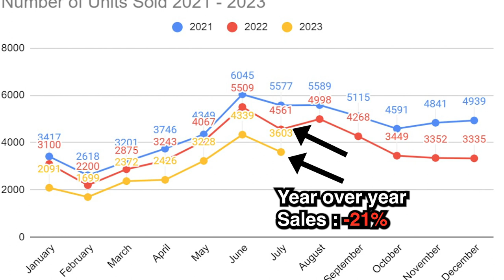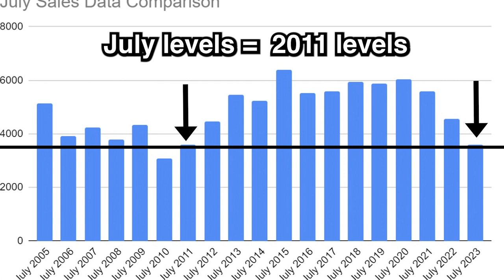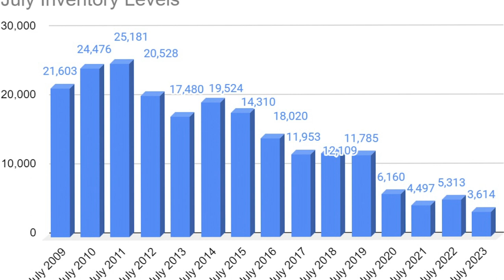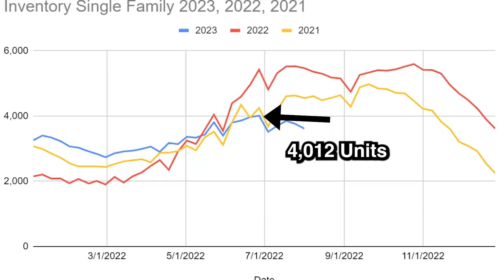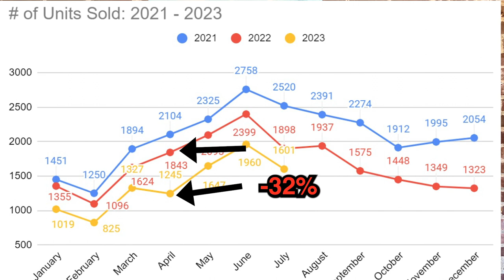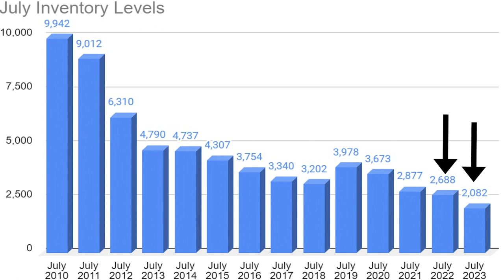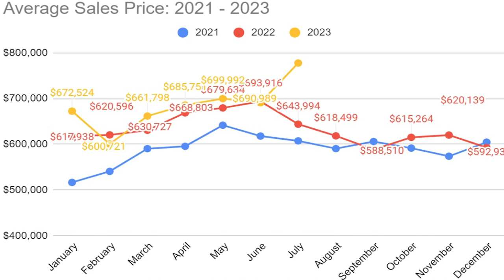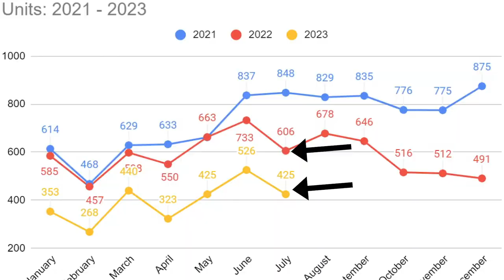August 2023 Real Estate Market Update For Massachusetts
All three markets were up! But one was WAY up! 7 months of data makes for an exciting August 2023 Real Estate Market update for the state of Massachusetts

August 2023 Massachusetts Real Estate Market Update
Recap of Video:
✅ Data for July  2023 with analysis on what it all means...

✅ The amount of sales were 📈 down by 21%.

Video Chapters
00:00 - Massachusetts Real Estate Market Introduction
0:44 - Massachusetts Real Estate Market: Single Family Data
7:13 - Massachusetts Real Estate Market: Condo Market Data
11:02 - Massachusetts Real Estate Market: Multi-Family Data
13:13 - Massachusetts Real Estate Market Conclusion